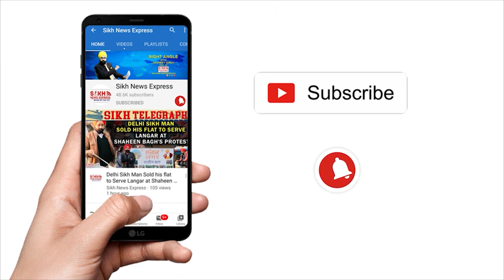Moga: 101 yrs ਉਮਰ ਪਰ ਰੇਹੜੀ ‘ਤੇ ਸਬਜ਼ੀਆਂ ਵੇਚ ਹੱਥੀਂ ਕਿਰਤ ਦਾ ਸੁਨੇਹਾ ਦਿੰਦਾ ਸੱਚਾ Sikh ਬਜ਼ੁਰਗ Harbans Singh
Moga: 101 ਸਾਲ ਉਮਰ ਪਰ ਰੇਹੜੀ ‘ਤੇ ਸਬਜ਼ੀਆਂ ਵੇਚ ਹੱਥੀਂ ਕਿਰਤ ਦਾ ਸੁਨੇਹਾ ਦਿੰਦਾ ਸੱਚਾ Sikh ਬਜ਼ੁਰਗ Harbans Singh || SNE

Punjab: 101-year-old Harbans Singh, a true Sikh elder who sells vegetables on the line and gives a message of Guru Sahib Teachings | SNE